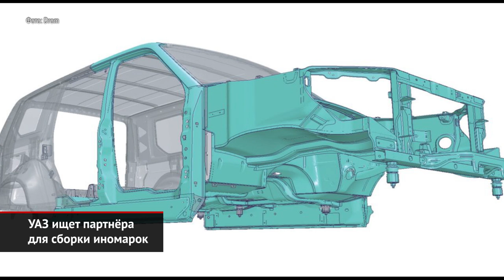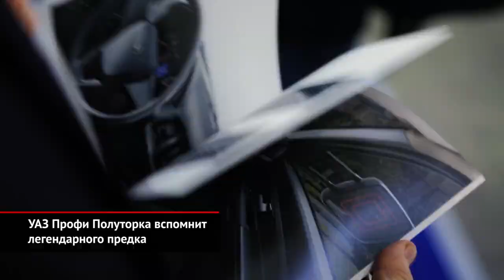УАЗ ищет партнёра для сборки иномарок. УАЗ Профи Полуторка вспомнит предка | Новости с колёс №1394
УАЗ фактически отказывается от собственных разработок. Генеральный директор Ульяновского автомобильного завода Адиль Ширинов подтвердил, что проект «русского Prado» приостановлен. Напомним, что это амбициозное прозвище глава группы «Соллерс» дал следующему поколению Патриота, над которым вовсю работали уазовцы. Новинку хотели создать на базе действующей модели, внедрив другую раму и подвески, а также модернизировав кузов. Более разумным, чем создание собственных моделей, руководство автозавода считает партнёрство: к маю УАЗ обещает завершить переговоры, объявив название компании, с которой будет создан новый альянс. Проще говоря, под своим брендом Ульяновский автозавод планирует выпускать иномарки… Этими иномарками окажутся пикапы и внедорожники Isuzu. А точнее, некая самостоятельная модель на японской архитектуре. Но случится это не раньше 2023 года.

А пока УАЗ готовит новую версию модели Профи — с длинной базой и двускатной ошиновкой. Притом продвигать её ульяновцы хотят… под брендом «Полуторка». Напомним, что «полуторками» называли грузовики ГАЗ-АА и ГАЗ-ММ. Но поскольку их делали и в Ульяновске, формально ничто — кроме моральных принципов — не мешает марке УАЗ вспомнить это славное прозвище.